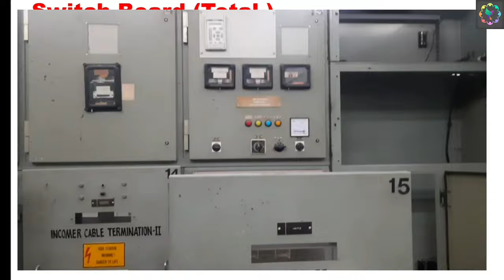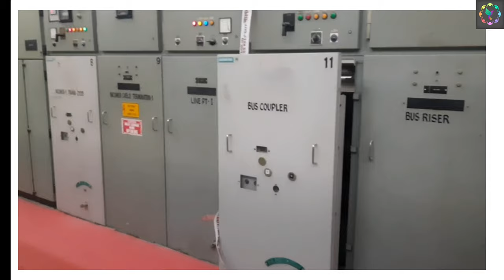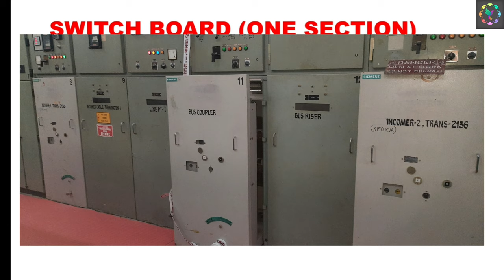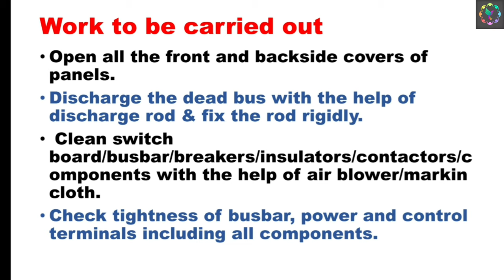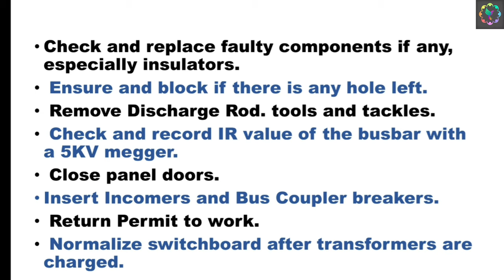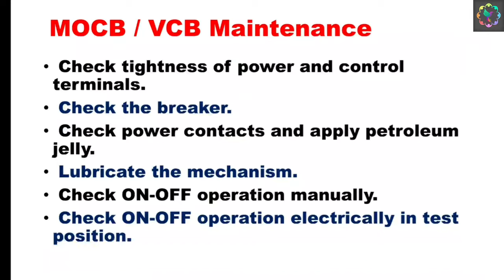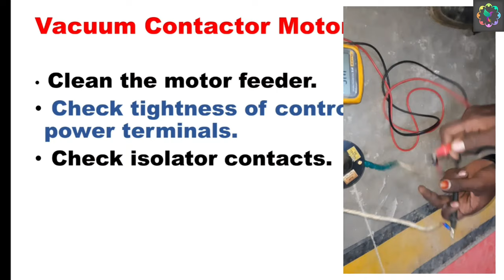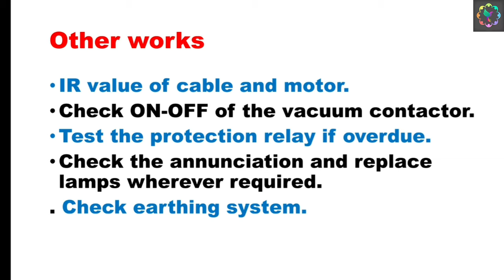How to Maintenance 6.6 KV HT Switchgear Panel ? Complete Procedure | Electrical | Bol Bulbul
In this video you will know about how to maintenance 6.6 KV HT switchgear Panel ? Complete maintenance  Procedure in Hindi. Shutdown procedures for full panel  & also shutdown procedure of 1 section . Safety Procedure to follow during work.

1. ESP ( Electrostatic precipitator)
2. VFD ( Variable Frequency Drives) upto 1850 KW
3. Switchgear upto 11 KV
4. PLC (Programmable Logic Control )
5. LT & HT motor
6. Transformer upto 5 MVA
7. BMS ( Burner Management System )
8. Overhead EOT crane and hoist
9. Belt conveyor system
10.Crusher
11. Stacker & Reclaimer

l am

Odisha
India